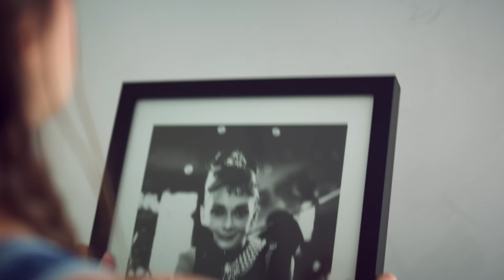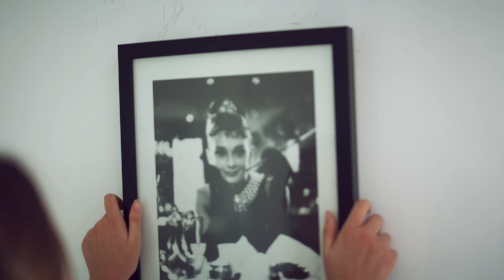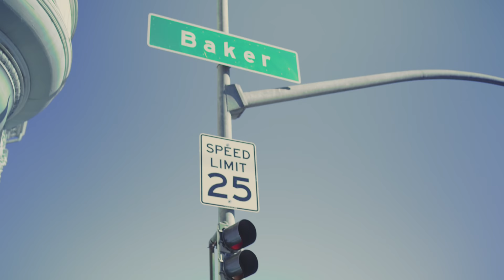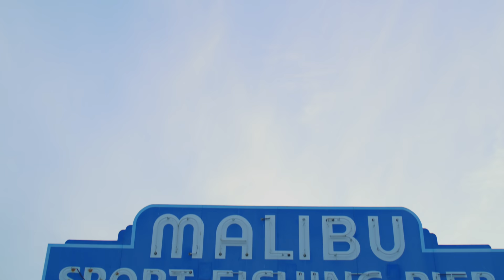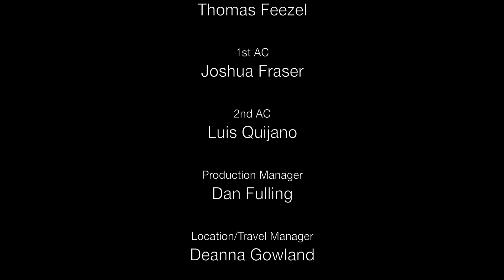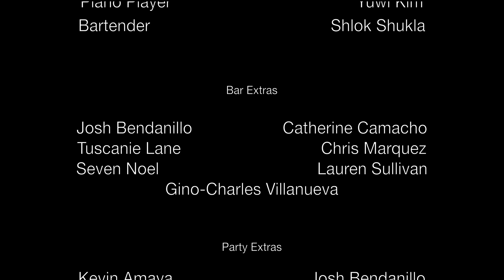Frozen in Time (Official Music Video)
I have a music project called Ace of Hearts so here's an album I wrote. I hope you enjoy.
Frozen in Time is available on nearly all streaming sites.

0:00 1. Lights Off
3:13 2. Deep Space
5:58 3. Find Me in Your Dreams (feat. Deanna Gowland)
10:32 4. Silver Lining
14:55 5. Monophobia II
18:47 6. Your Name (feat. Adriana Figueroa)
24:06 7. Queen of Everything
27:45 8. Deadbeat Boulevard
31:20 9. Waiting For Your Call
35:53 10. A Life Frozen in Time
43:13 Credits / Silver Lining (Piano Version)

CREDITS

FROZEN IN TIME: The Visual Album

Music Performed by: Ace of Hearts

Starring
Ace - Jacob Rabon IV
Girlfriend - Jessica Stratman
Fling - Jessi Sims
Date - Benjamin Williams
Piano Player - Yuwi Kim
Bartender - Shlok Shukla

Directed by: Ying Chen Shu
SF Unit Directed by: Dan Fulling
Director of Photography: Thomas Feezel
Camera/Drone Operator: Thomas Feezel

Written by: Jacob Rabon IV
Story by: Jacob Rabon IV & Dan Fulling

1st AC: Joshua Fraser
2nd AC: Luis Quijano
Production Manager: Dan Fulling
Location/Travel Manager: Deanna Gowland
Production Assistant: Marianda Pacheco

Script Supervisor: Nicole Jolly
Lighting Design by: Nicolas Danoviz
Gaffer: Nicolas Danoviz
SF Gaffer: Carlo Tonda
Hair & Makeup by: Sophia La Frazia

Edited by: Meika Grimm & Marianna Norwood
Colorist: Sarah London
VFX Artist: Neal Wynne
BTS Footage: Joshua Fraser

Produced by: Jacob Rabon IV, Dan Fulling, Deanna Gowland, Marianna Norwood, DMCali Productions

Bar Extras: Josh Bendanillo, Catherine Camacho, Tuscanie Lane, Chris Marquez, Seven Noel, Lauren Sullivan, Gino-Charles Villanueva

Party Extras: Kevin Amaya, Josh Bendanillo, Tuscanie Lane, Maxine Mausteller, Anthony Ryan, Shlok Shukla, Imani Simon, Gino-Charles Villanueva